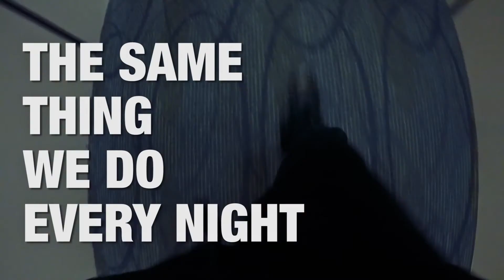ICELAND TRIP 2017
Our TAMZtastic visual journey of the Nordic island nation...